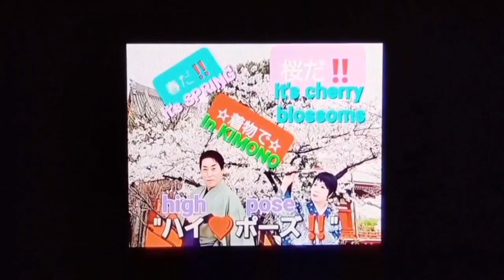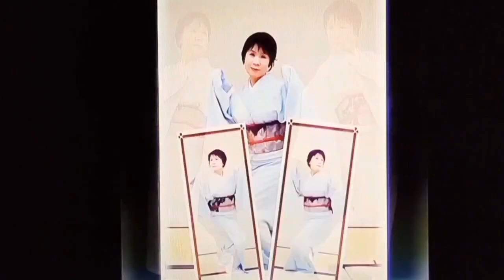JapaneseKimono ~Volume 2~ Women's Edition 『鶴』(tsuru)CRANE Posing